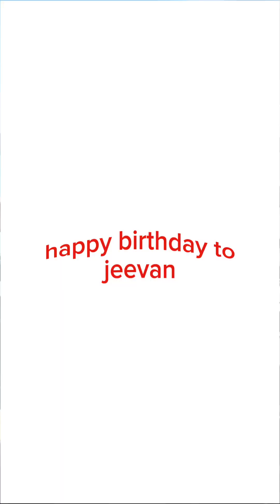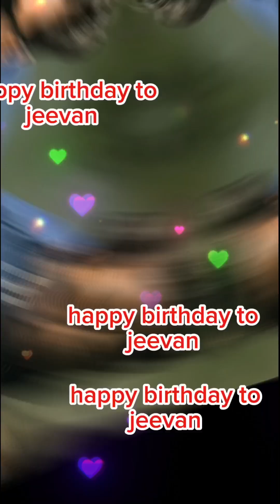josh malaysia makeup fypシ விஜய்டிவி avmproductions malayalam viralvideo vijaytv #